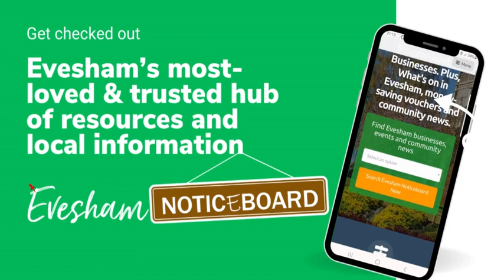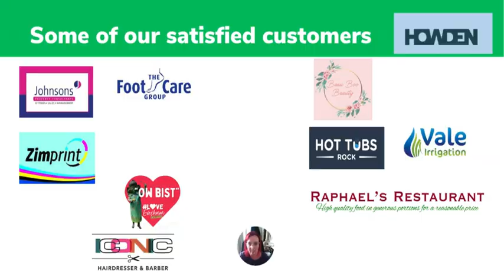The largest social media group in the area ! 1